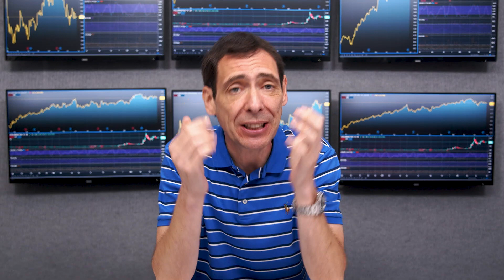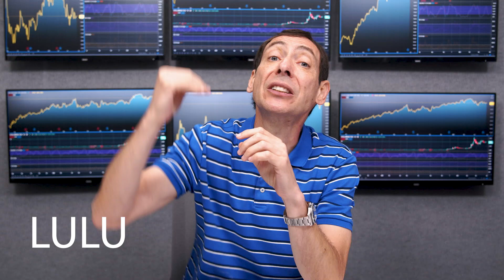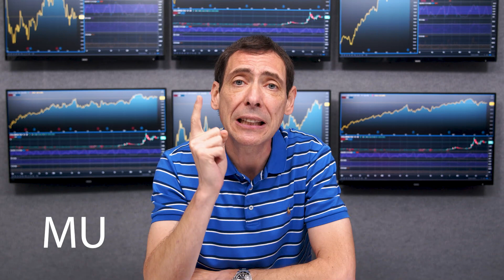The 2 Most Important Earnings Reports To Watch This Week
We have important earnings reports to watch this week in both the retail and semiconductor spaces. I’m talking about Micron and Lululemon...

While these companies are very different from each other, they can both give traders and investors some much needed clues in terms of where these sectors are headed in the near term.